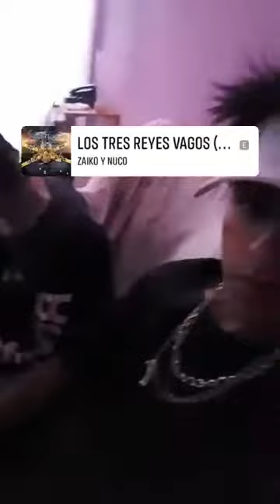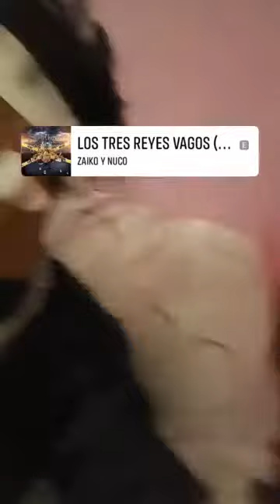Ochentitas de nazza cotoreo Segunda parte